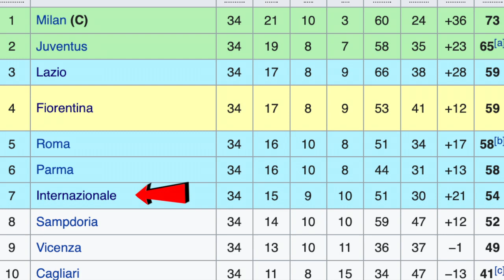Paul Ince at Inter Milan | Play On Ep. 5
Paul Ince at Inter Milan

Welcome to The Bosman Viewing and to the latest Episode of Play On. A football discussion show where a football topic is picked and we see where the conversation goes!

Here we are going to discuss Paul Ince and his time at Inter Milan, how the move came about, how his time in the Serie A went and how he is going to be remembered by the Inter Milan fans...

Only on - The Bosman Viewing

Research and Information Sources:
Sky Sports - Article Author Raz Mirza